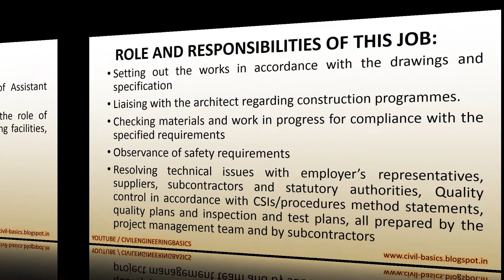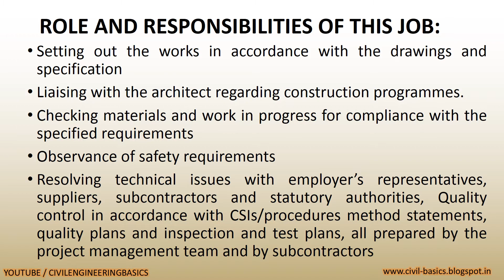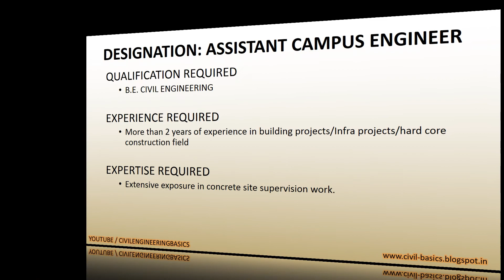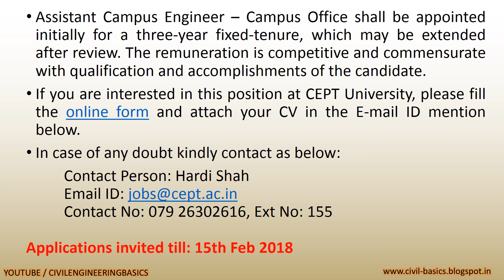CEPT || ASSISTANT CAMPUS ENGINEER || CIVIL ENGINEER || LAST DATE: 15-02-2018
CEPT University invites applications for the post of Assistant Campus Engineer – Campus Office at CEPT University.
The CEPT Campus Office has two key aspects to the role of Campus Office, Operation and Maintenance of existing facilities, and renovations / new construction.